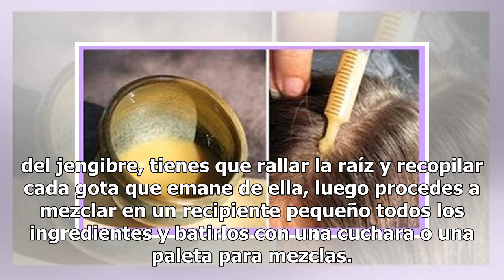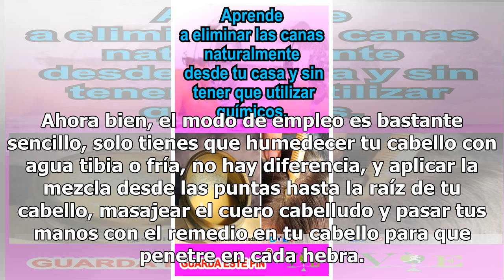Aprende a eliminar las canas naturalmente desde tu casa y sin tener que utilizar químicos.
¿Has comenzando a notar esas delgadas hebras blancas en tu cabello? Sabemos lo irritante que puede llegar a ser tener canas, sin embargo no hay mucho que podamos hacer para evitar su aparición debido a que es un proceso natural de nuestro cuerpo, pero eso no quiere decir que no podamos ralentizar el...